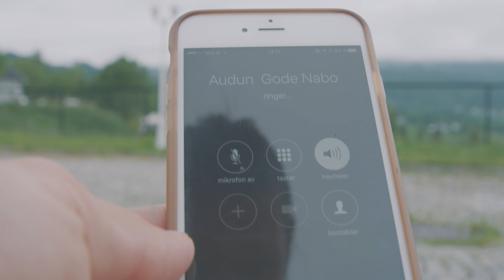REGN, REGN, REGN... NEVER ENDING STORY! vlog 187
Regn, regn, regn! Vil det aldri ta slutt...?

Editors: Edvard Høili, Jørn Lager Lyngås og Even Lager Lyngås

Vårt utstyr:
2x GoPro Hero 4
DJI Phantom 3 Advance
Leica D-LUX
Canon XC15
RED SCARLET-X